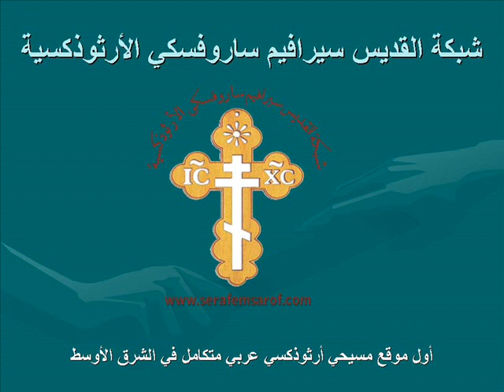إن المخلص لما تنازل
إن المخلص لما تنازل لجنس البشر ارتضى أن يدرج في الأقمطة، والذي هو ذو ثمانية أيام من جهة أمه وأزليّ من جهة أبيه لم يأنف من ختانة الجسد. فلنهتف نحوه أيها المؤمنون أنت إلهنا فارحمنا